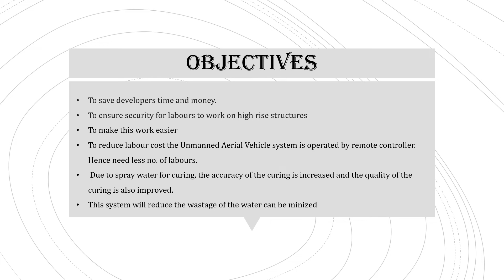Cu Drone | Drone for Curing | Drone in Construction Industry